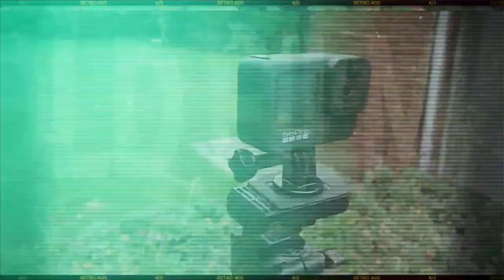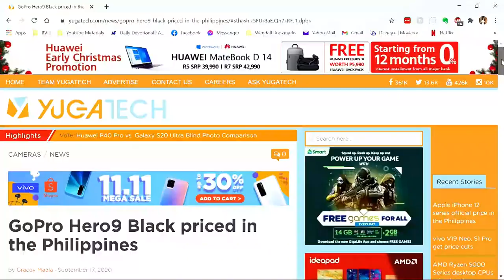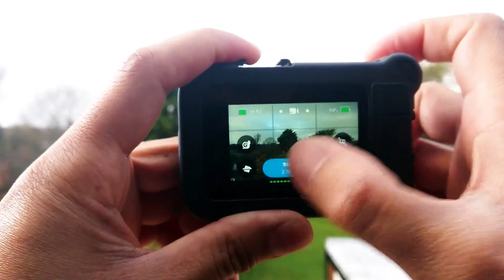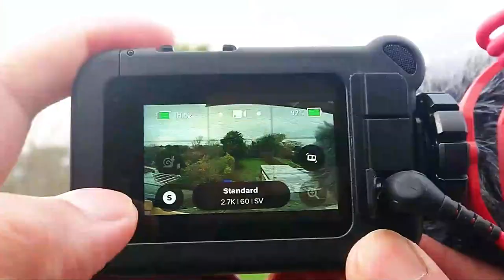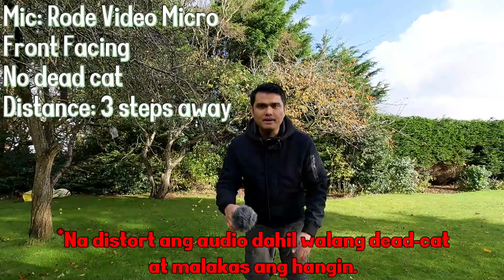GoPro Hero 9 Mic Review | TAGALOG REVIEW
Sa video na ito, ire-review natin ang built-in mic ng GoPro Hero 9 at ikokompara natin ang performance nito sa Media Mod at external microphone na Rode Video Micro. Tara!